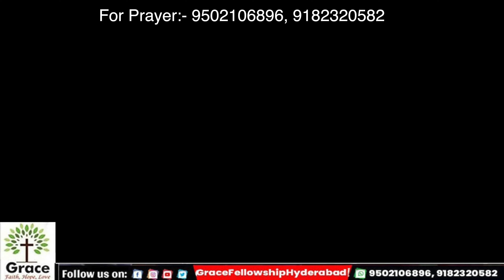your life is in bible// wonderful short message by. ps. Sheldon//